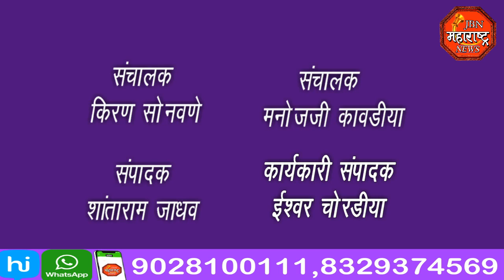jbn maharashtra news jalgaon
उपजिल्हा रग्णालय येथे आज पासुन कोरोना काळात सेवा दिलेल्या आरोग्य कर्मचाऱ्यांसाठी कोरोना प्रतिबंध लस टोचणी प्रारंभ करण्यात आला आहे .
तालुक्यातील कर्मचारी करीता जवळपास 450 लस डोस उपलब्ध झाले आहेत . नगराध्यक्षा साधना महाजन यांच्या उपस्थित प्रथम डॉ जयश्री पाटील यांना लस देण्यात आली.